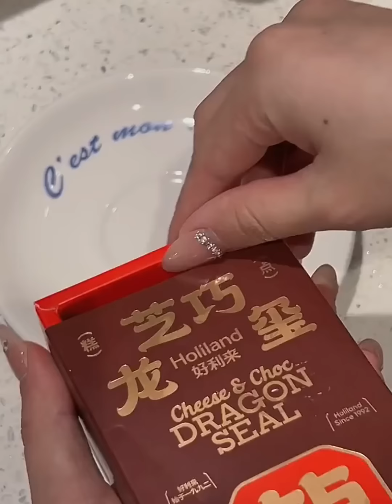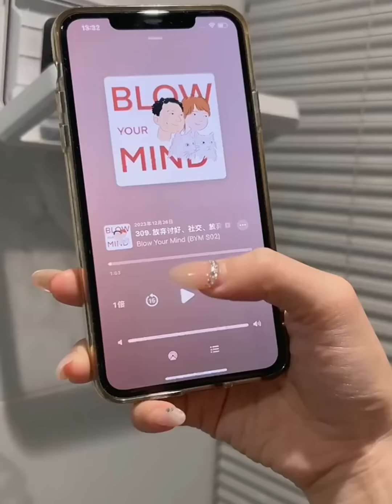Skincare after returning home | shopping & makeup restocking organizations | storage